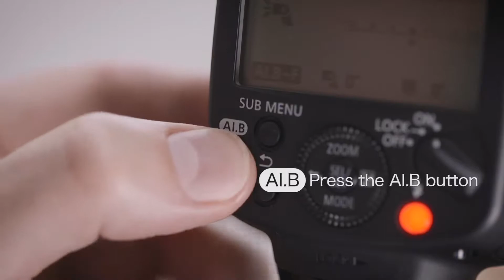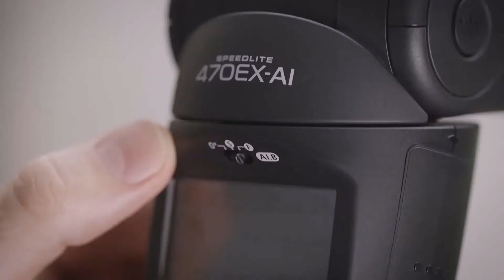Canon Speedlite 470EX AI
Un potente flash Speedlite con un exclusivo cabezal giratorio con rebote motorizado para lograr una iluminación de calidad profesional de forma rápida y sencilla.📷💥

FLASH SPEEDLITE CANON 470EX-AI
Precio $431.06 mas IV

💳Pagar en cuotas con Credix es mas fácil, 3 y 6 meses sin intereses o 12 meses financiados.

💳AHORA también tenemos disponible Minicuotas (12, 18, 24, 36) y Tasa 0 (3 meses) del BAC Credomatic

Para Entrega Inmediata de su Distribuidor AUTORIZADO Canon